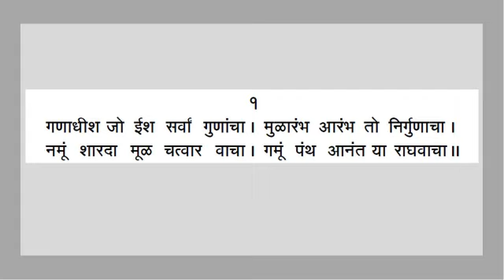मन के श्लोक- अर्थ और मतितार्थ के साथ I श्लोक क्र.१ I मनाचे श्लोक I Manache shlok I hindi me arth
This video is all about the book Manache Shlok given by Shri Samarth Ramdas Swami. The video playlist will includes different videos. Each video include one shlok, its meaning and small talk about my understanding of that shlok in today's generation.

It is well known in marathi language but I am describing in hindi. The book is about communicating with our own mind for the living with highest truth. The significance of this shlokas can be seen in our life even today. I highly recommend to implement what you would litsen.

About this channel- The channel is on self growth and mental health of an individual. I am an enthusiast about the behavioural, professional and spiritual development in society and ultimately everyone around me. The videos are intellectual, informative as well as value based for my viewer. I hope you will find better meaning for growing as responsible and happy person.